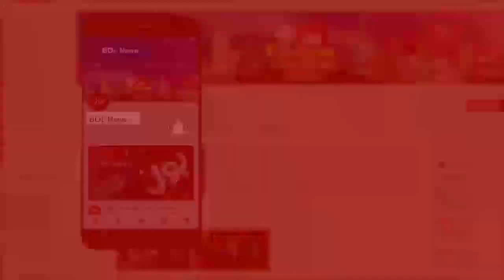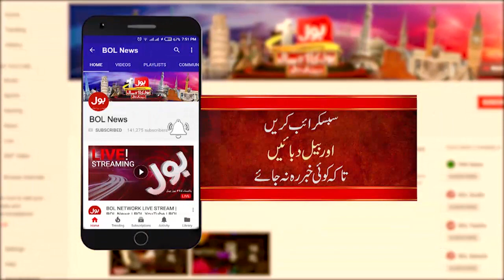Accountability or Revenge | Tabdeeli With Ameer Abbas | BOL NEWS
Accountability or Revenge | Tabdeeli With Ameer Abbas | BOL NEWS | NAB is being used | Not accountability but revenge, claim PPP, PML-N

There is a difference between the process of Accountability and the policies of revenge. Accountability applies equally to elected representatives of the people on both sides in the National Assembly. Politics of Revenge applies only to the members of the Opposition. The process of Accountability is conducted by a non-partisan office whereas the policies of revenge lies at the heart of the Prime Minister’s secretariat.. PPP Statement